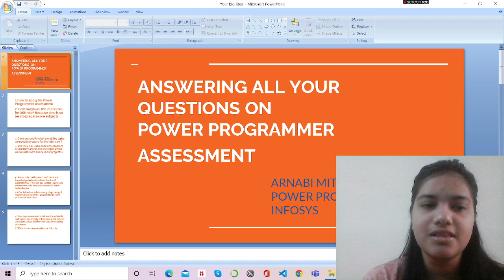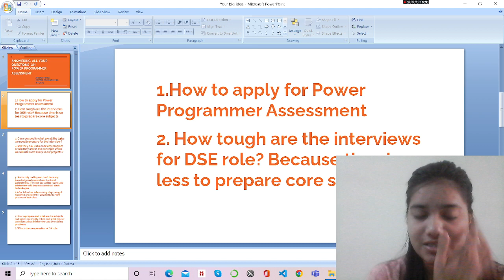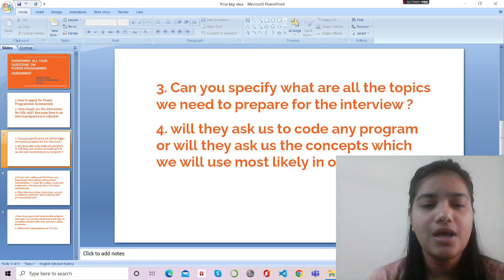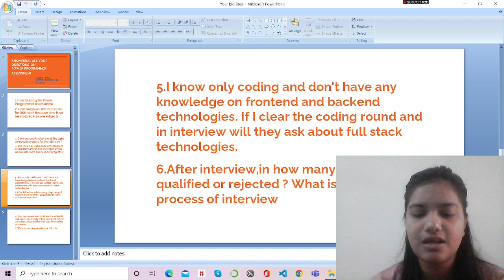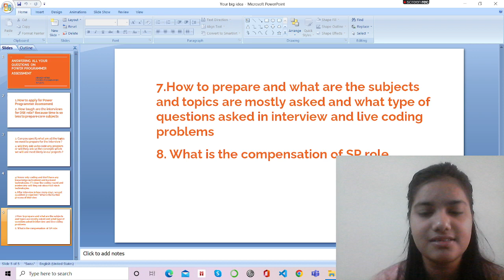Answering All Your Questions regarding PowerProgrammer Role | All you need to know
I am a Power Programmer in Infosys. On my channel, you can find videos that will help you to crack the interviews.